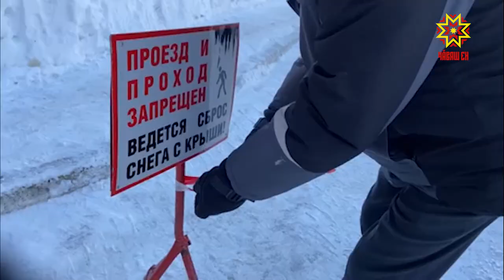В Чувашии сохраняется опасность схода с крыш снега и льда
Из-за таяния снега в республике создается угроза обрушения.
Работники коммунальных служб предупреждают, пока все крыши не очищены ото льда и сосулек, лучше держаться подальше от стен домов.